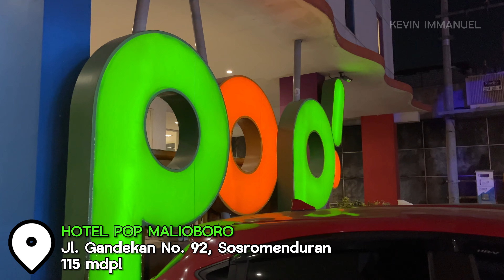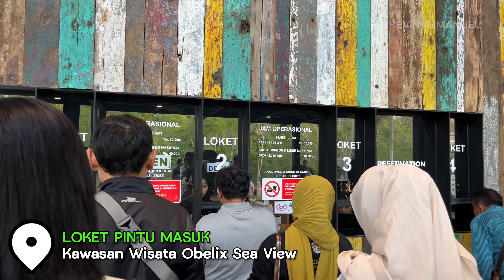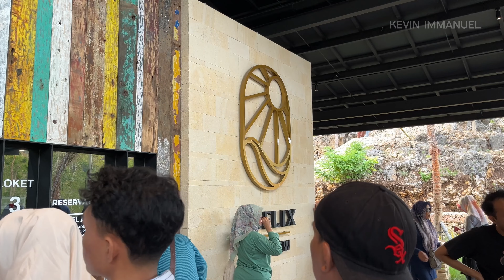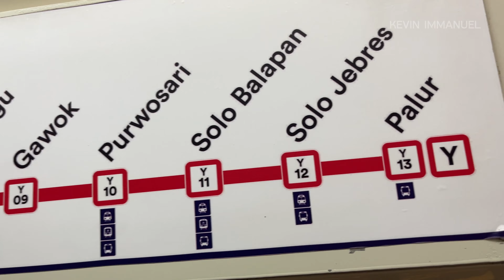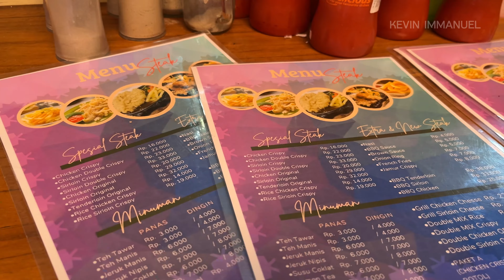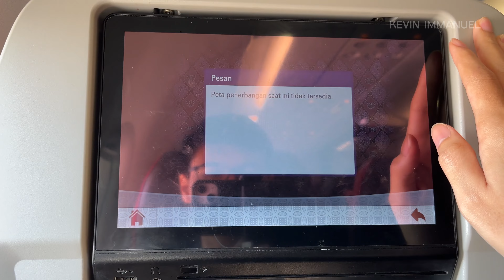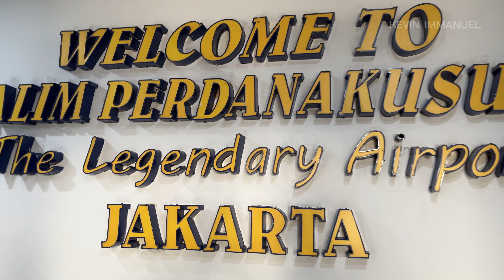TRIP JOGJA 3 Hari 2 Hotel, Wisata, dll | Rangkuman Trip Yogyakarta Part 1 - 6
RECAP Rangkuman dari LIBURAN TRIP YOGYAKARTA 2023 PART 1 - 6 di akhir tahun 2023. Semua rangkuman di video ini sudah saya buat video full nya satu persatu di Playlist Channel saya.

Backsound Music:

Feel It - Atch

🎵 Track Info:

Title: Feel It by Atch